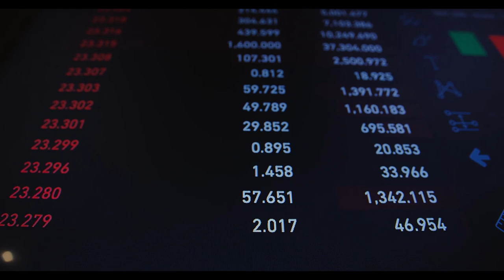EMEKLİ MAAŞ ZAMMI TABLOSU TAHMİNİ ZAM ORANLARI (5 AYLIK TÜİK VERİSİ)